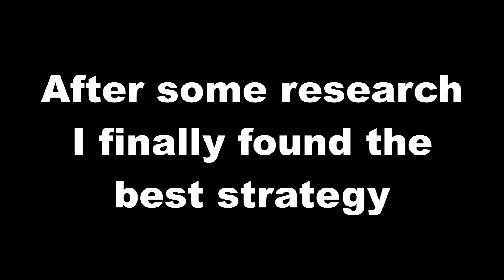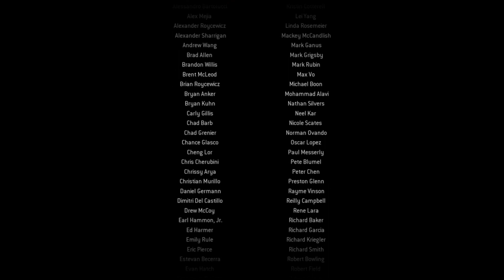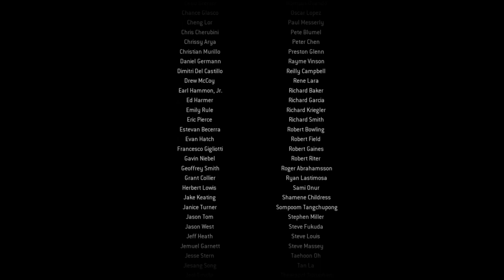Call of Duty: Modern Warfare :14 - Veteran Mode PART II (Sort of)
Of course like most COD games, I have Veteran trophies to unlock. As a heads up there is an amazing trick to this that allows you to play in any difficulty, and then play in Veteran right at the end. I do this, but to make up for it I do Call of Duty: Modern Warfare 2 completely legit. This is the final episode of my Call of Duty: Modern Warfare 4 playthrough but as I said be on the look out for my COD MW2 playthrough. Hope you enjoy.